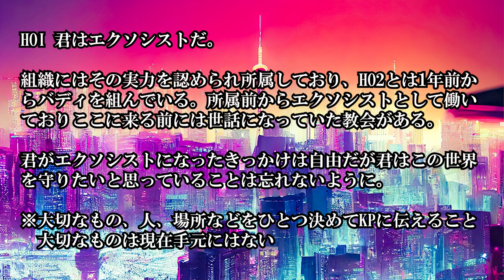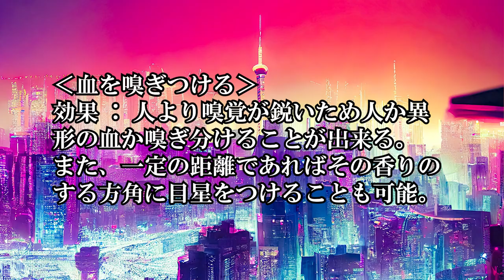【ハロウィン特別企画】クトゥルフ神話TRPG「LAST LUST!」を社員で遊んでみた【前編】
ハロウィンだし、創作活動をもっと盛り上げられる新しい何かをしてみたい！
ということで、ちるちる記者の3人がクトゥルフ神話TRPGを遊んでみました♥

TRPGとは、自作のキャラクターを演じるPL(プレイヤー)と、ルールブックに従って物語を進行させる進行役に別れて物語を歩むゲーム。

今回のシナリオは、近未来を生きるエクソシストと吸血鬼の物語です。是非シリーズ最後まで見届けてくださいね♥
※SNS等でシナリオのネタバレを含む投稿をされる際は、必ず「ふせったー」「POIPIKU」などのご活用をお願いいたします。

▼遊ばせていただいたシナリオ(作：路地とパン屋様)
  LAST LUST !

※6版ルールのシナリオを、7版ルールに変更させていただき遊んでおります。
※製作者様から動画化、7版ルールへの変更の許可をいただいております。

▼素材クレジット(敬称略)
これろい糖：@cole_5061
illust:脳痛男

本作は、「 株式会社アークライト  」及び「株式会社KADOKAWA」が権利を有する『新クトゥルフ神話TRPG』の二次創作物です。

PUBLISHED BY KADOKAWA CORPORATION　「新クトゥルフ神話TRPG ルールブック」